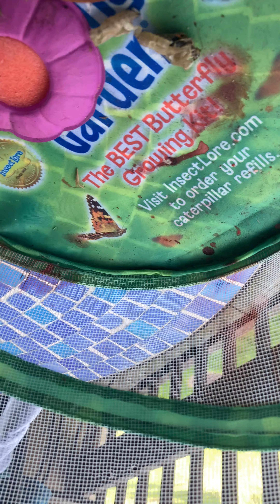Butterfly coming out from its cocoon